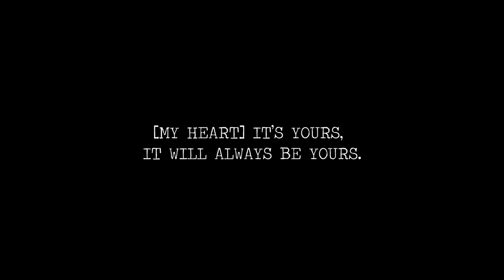silhouette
for luci